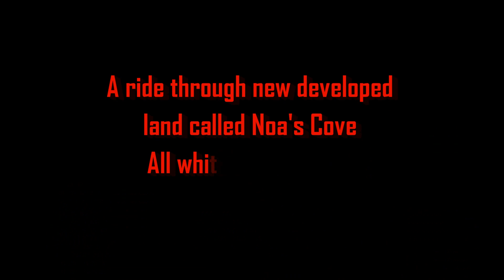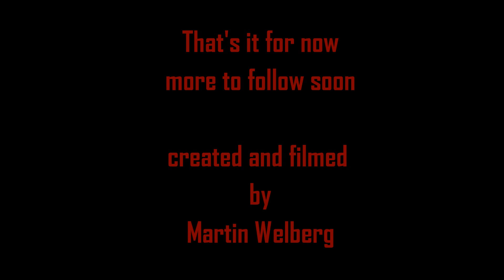CBC 8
A ride through new developed land called Noa's Cove, build on 4 modules still in the workshop nice white and plywood